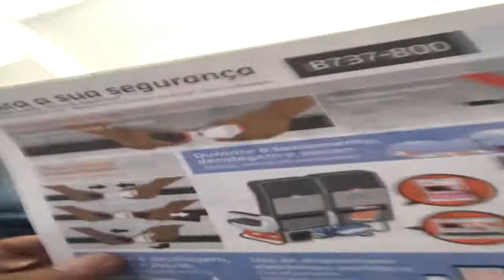Relatório de Vôo com Daniel Green Flight Review Boeing 747 400 Air France Serviço Plano Emergência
O Plano não é satisfatório suficiente.